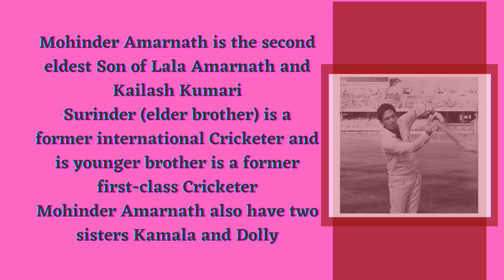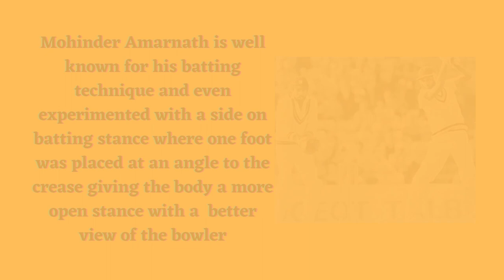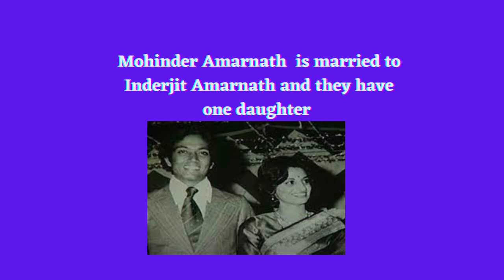World Cup 1983 Indian Cricketer & Vice Captain Mohinder Amarnath Best All Rounder _Wanderlust India